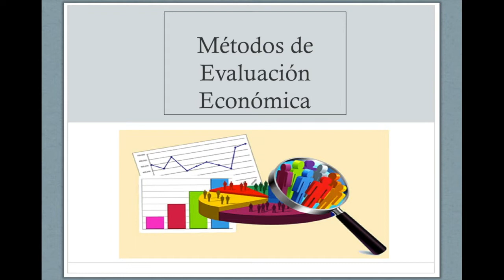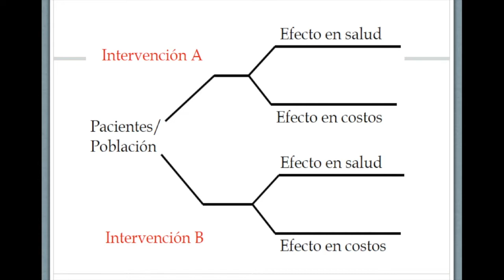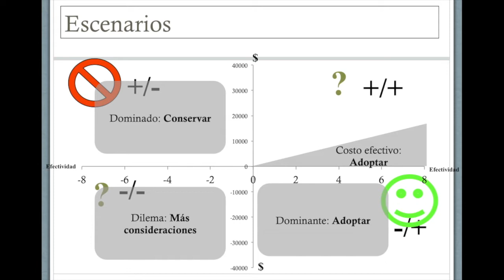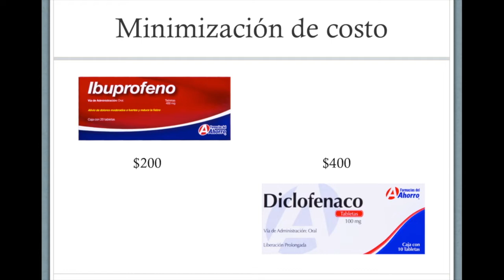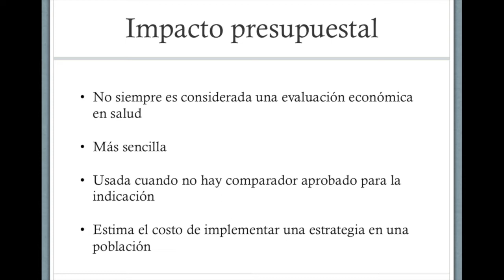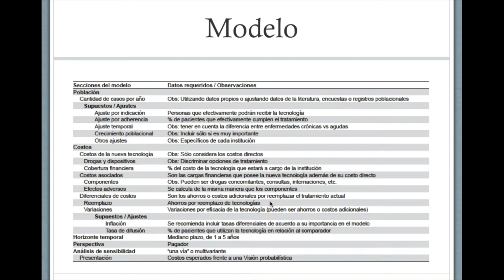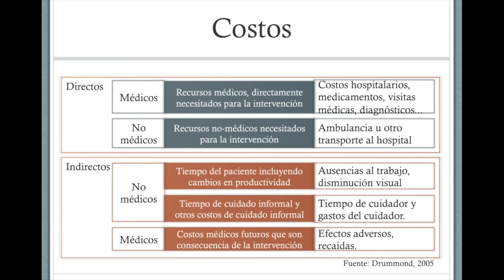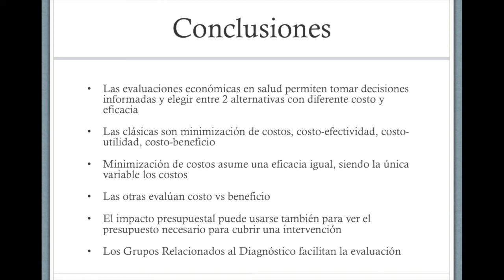Evaluaciones económicas en salud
Hoy revisamos las generalidades de las evaluaciones económicas como el estudio de minimización de costos, el costo efectividad, el impacto presupuesta entre otros, estudiamos cómo se establecen los costos de una intervención en salud y cómo los grupos relacionados al diagnóstico facilitan el estudio de los impactos económicos en la salud.